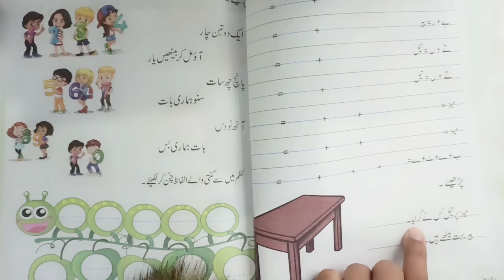KG Urdu Lesson 12